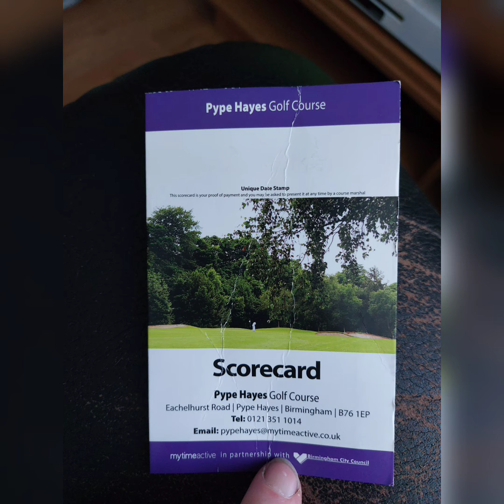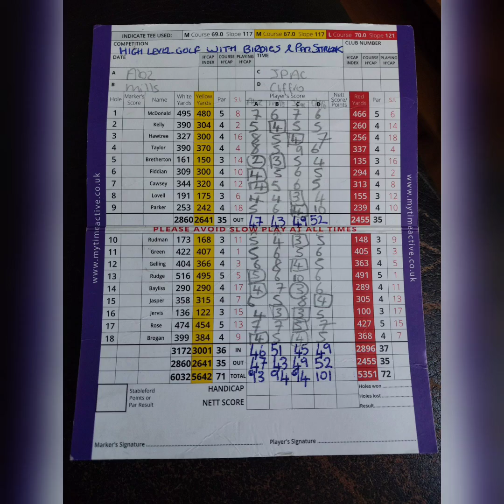Pype Hayes Golf Club Compilation 06-03-22 ⛳️